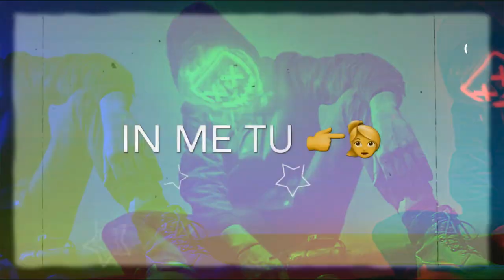New islamic whatsapp status new 2020 new qawwali status naat sharif black screen status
new islamic whatsapp status new 2020 new qawwali status naat sharif black screen statusnew islamic whatsapp status new 2020 new qawwali status naat sharif black screen status